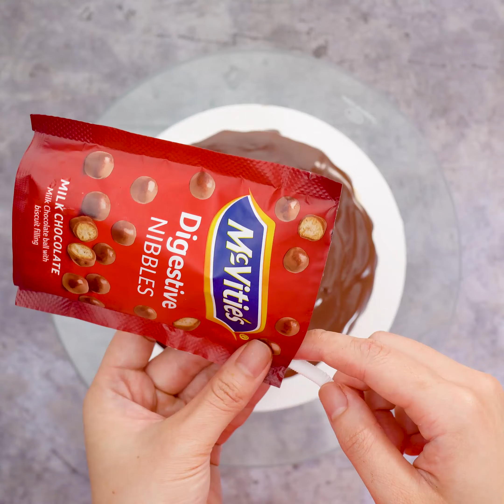Top 10 Simple Chocolate Cake Recipes | Yummy Chocolate Cake Decorating Compilation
Here we help you find ideas and how to make the most beautiful chocolate cakes. But the cake is suitable for any birthday party, special holidays or weekends. Hope these chocolate cakes will help you and your family.